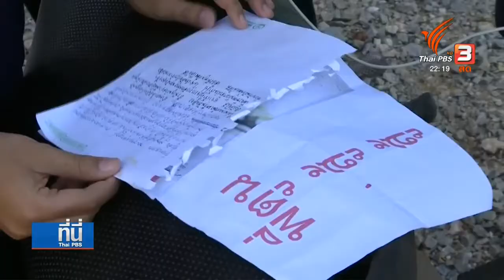สานฝันเด็กชาย จ.สุราษฎร์ เจ้าของวลี "พี่ตูนสูญ" ได้เจอและถ่ายรูปกับตูน บอดี้สแลม ใกล้ชิดบนรถส่วนตัว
สานฝันเด็กชาย ชาว จ.สุราษฎร์ธานี เจ้าของวลี "พี่ตูนสูญ" ได้เจอและถ่ายรูปกับตูน บอดี้สแลม ใกล้ชิดบนรถส่วนตัว